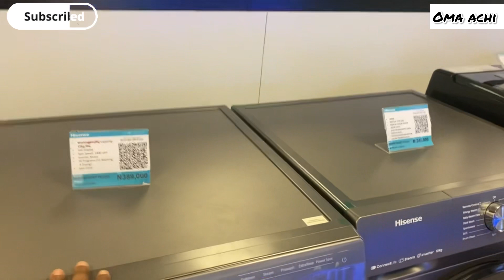ANNIVERSARY DATE | BUYING A NEW LAPTOP+ HOUSEHOLD EQUIPMENTS (vlogs)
Hey guys 👋

Am OMA ACHI. A Nigeria based YouTuber living in owerri, imo state. A wife and a proud mom of three (3).
In this channel, I upload videos about motherhood and marriage in general, relationships, tips, my lifestyle and very interesting vlogs.

Trust me you wouldn't want to miss out on all these great CONTENTS. 💜